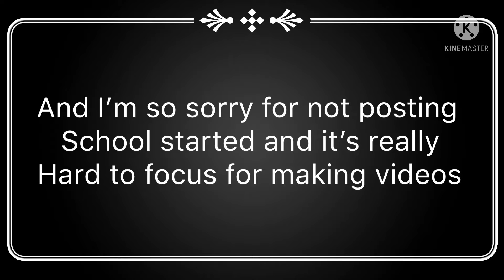Me and Galxy doing Ievan Polkka Dance w/ Tutorial pls read desc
I did change our oc
Credit to Loutimi

Bye roses